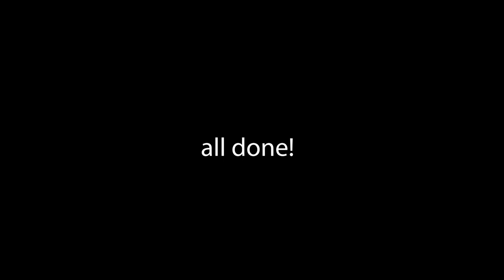Another Day and Another PH Apparel Photoshoot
It was a pretty normal day, where I got laser lipo, a photoshoot and a mukbang!